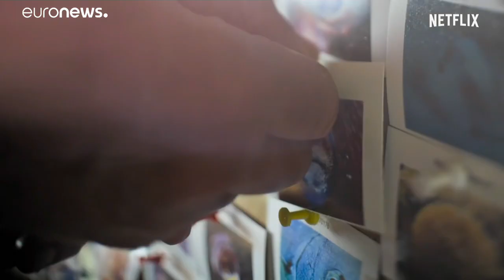Oktopus für Oscar nominiert: "Mein Lehrer, der Krake"